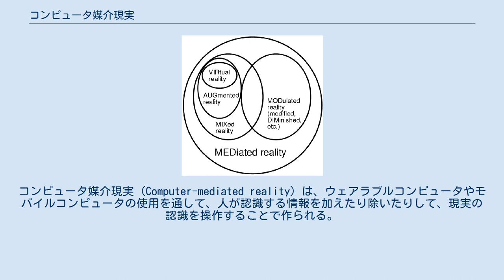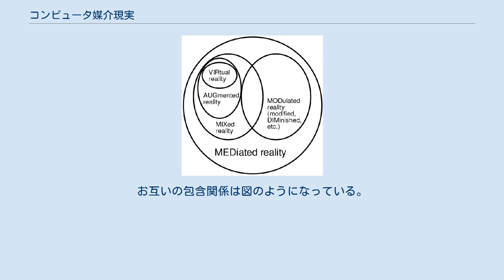コンピュータ媒介現実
コンピュータ媒介現実 (Computer-mediated reality) は、ウェアラブルコンピュータやモバイルコンピュータの使用を通して、人が認識する情報を加えたり除いたりして、現実の認識を操作することで作られる。
 多くの場合、ユーザーが周りの環境を「視覚」する情報を操作する。
代表的な機器として、スマートフォンやスマートメガネが使用される。
これは現実の世界とユーザーが感じ取る（視覚する）世界の媒介物となる。
 コンピュータ媒介現実は視覚障がい者の視覚を強化することなどに使用されてきた。
これは通常の人が視覚する光の情報（ビデオストリーミングの入力）をコンピュータで改変し、強化された情報として提供するものである。
 また、インタラクティブなコンピュータのインターフェースにも用いられてきた。
 他にも、建築分野でヴィジュアルデータをマスクしたり除去することで近くを軽減する技術の開発も行われている。
 応用分野として、ゲーム、機械の遠隔操作、遠隔医療なども挙げられる。
 長期間にわたって知覚を改変することが及ぼす影響はそれほど研究が進んでおらず、人体に悪影響を及ぼす可能性もある。
 複合現実および拡張現実はコンピュータ媒介現実に含まれる概念である。
 コンピュータ媒介現実は、拡張現実（コンピュータ媒介現実の一分野）、仮想現実などの他の概念と関連している。
お互いの包含関係は図のようになっている。